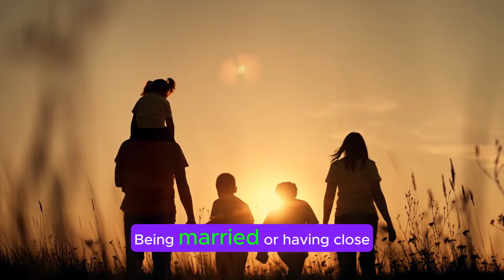Unlocking Longevity: Life-Changing Habits from the World's Longest-Lived People